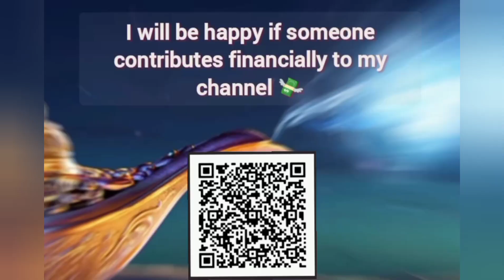jump and nice build|CRAFT 3D|part1/3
jump and nice build